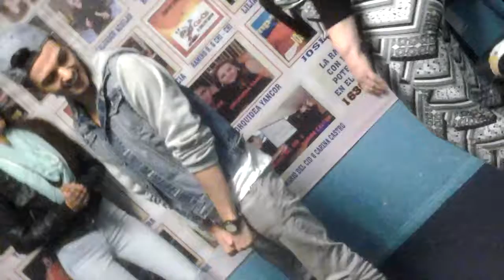Sin censura musical y los sábados de reventon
MIS AHIJADOS  JESSICA  SÁNCHEZ